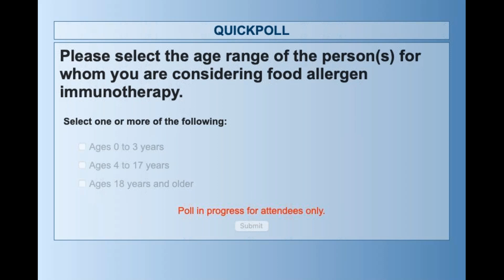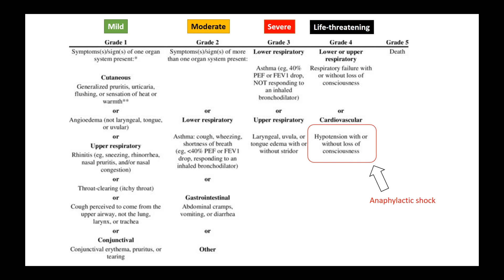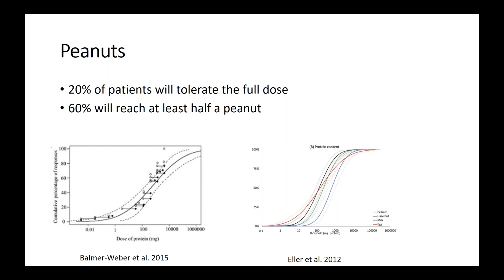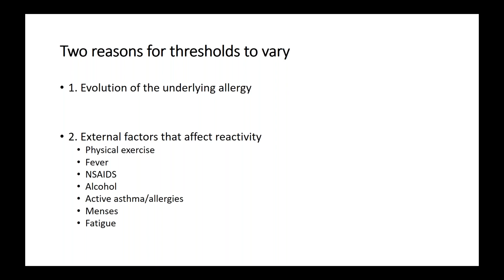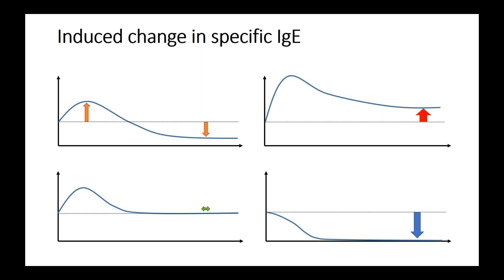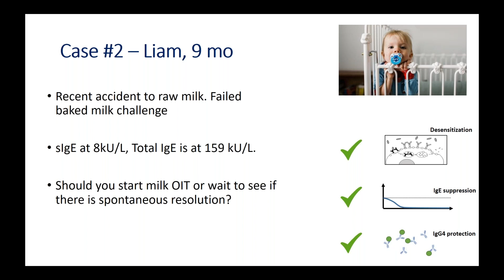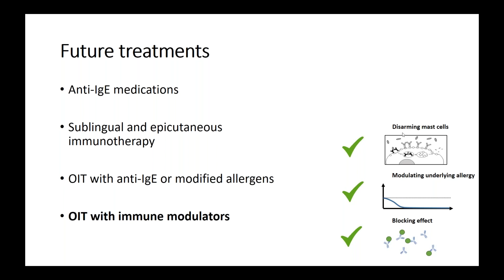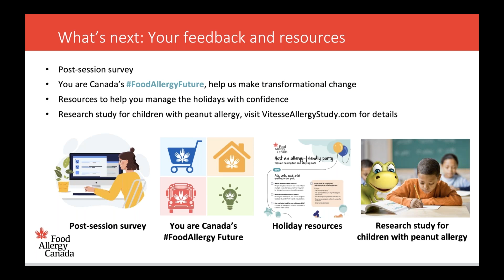Immunotherapy & desensitization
Watch our webinar with Dr. Philippe Bégin on immunotherapy and desensitization. With this session, you’ll gain a better understanding of food allergen immunotherapy, what thresholds are and how treatment can change them. You'll also hear a discussion on anaphylaxis and how oral food challenges can be used to help determine thresholds